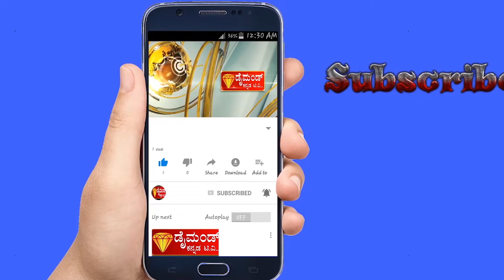DIAMOND KANNADA NEWS 04 12 2021